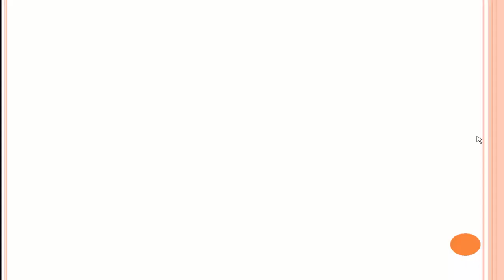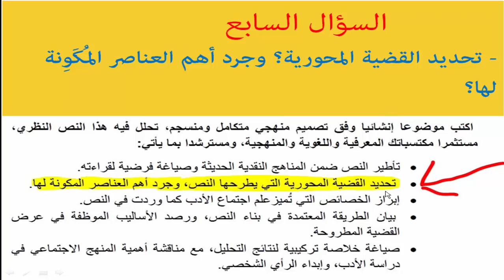السؤال السابع (النص النظري)